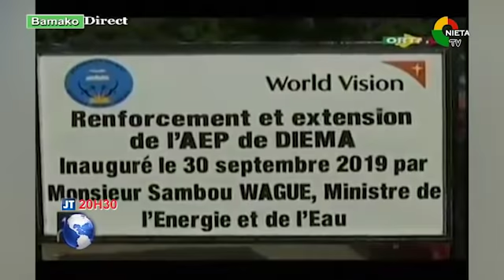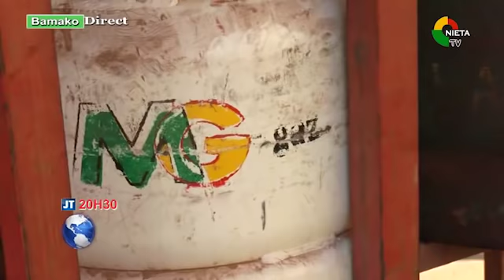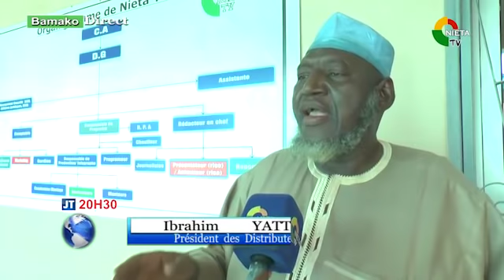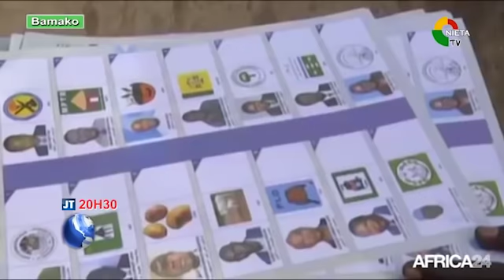YOUTUBE JT BR 04 10 2019